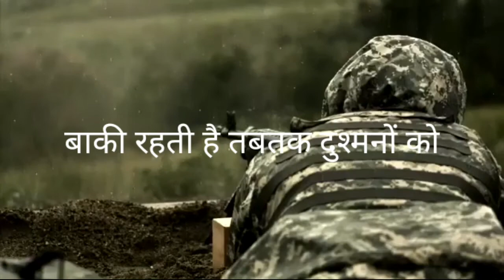Army fan Status | Indian Army fans | Tribute to brave Indian🇮🇪 soldiers | Army status new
This video pays a tribute to all  the brave indian soldiers who martyred in war against china on the border.